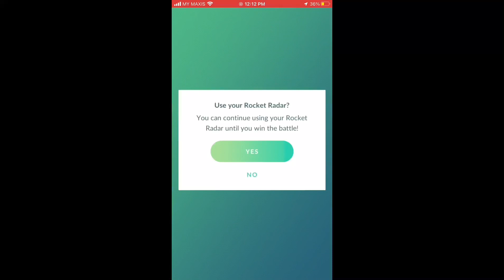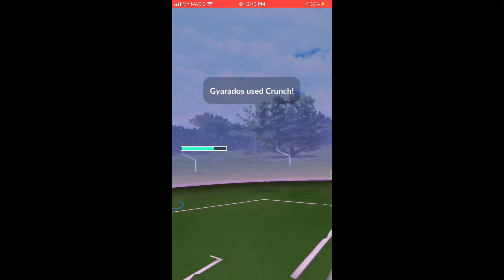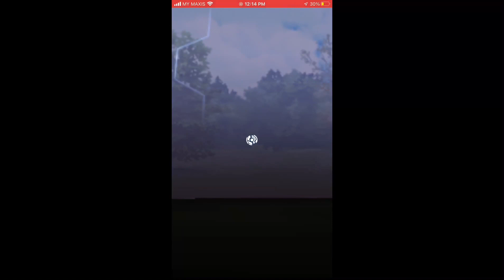I used Gyarados and soloed Leader Sierra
Gyarados knocked out the whole team from Leader Sierra.It was easy and Leader Arlo and Cliff will be coming soon.